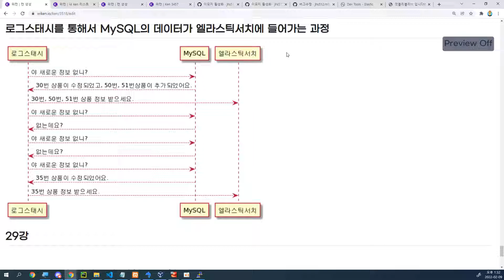22 02 08, ken 3518, 멋블리, 28강, 로그스태시를 통해서 MySQL의 데이터가 엘라스틱서치에 들어가는 과정